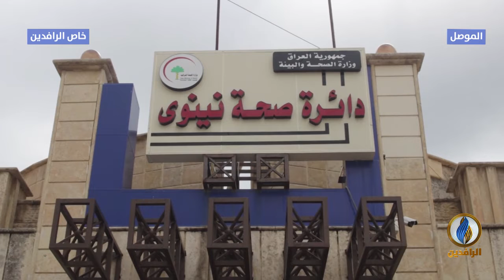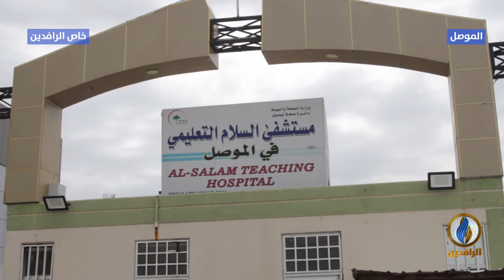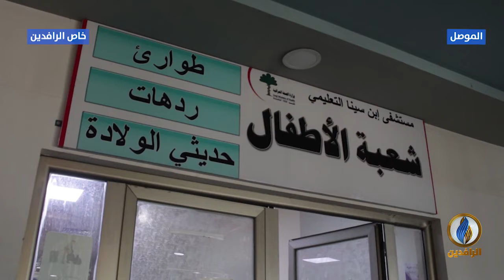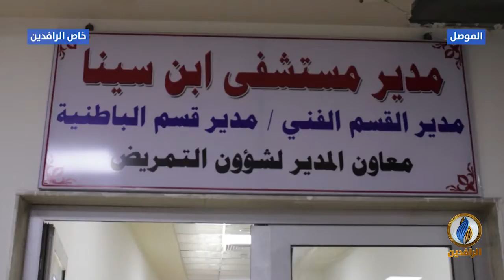مع_الناس | إجراءات شعبية لمواجهة فيروس كورونا